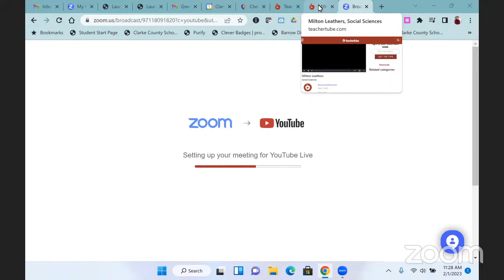Barrow Oral History Project: Milton Leathers